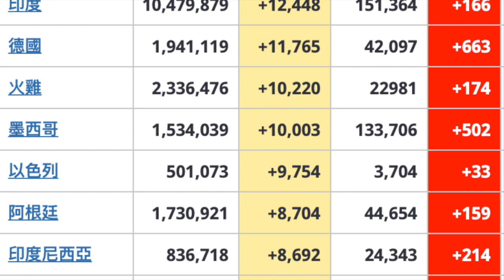COVID-19：2021年 1 月 12 日信息